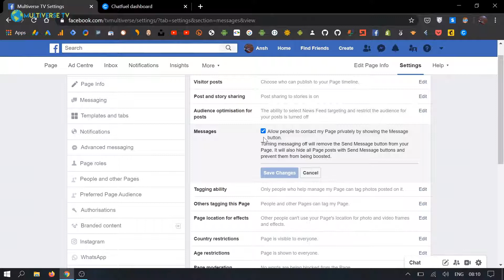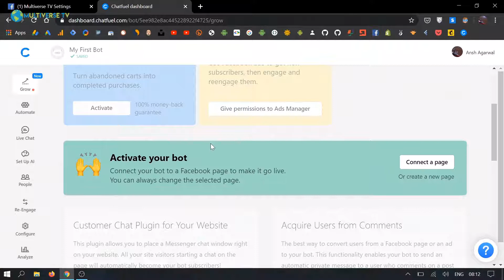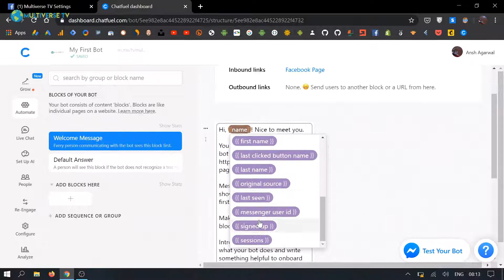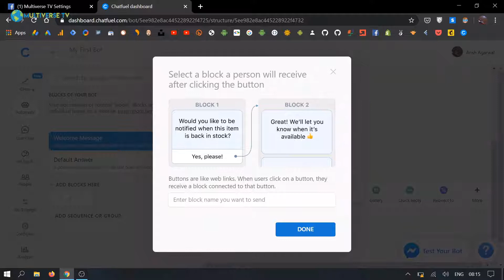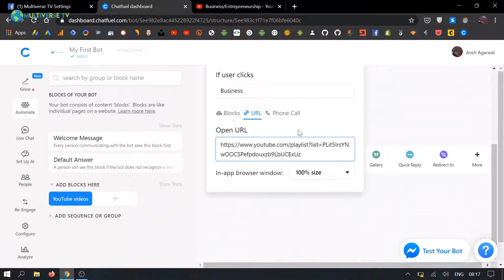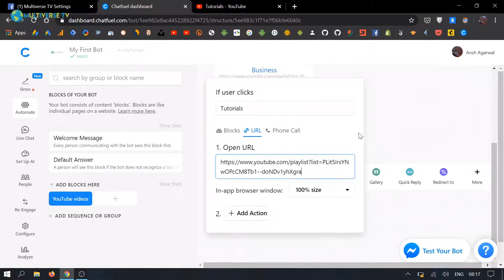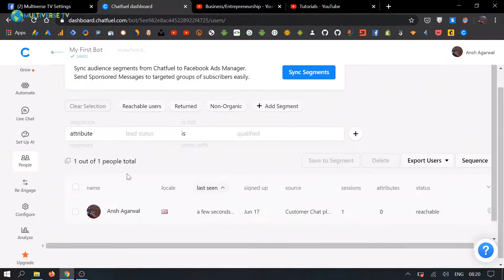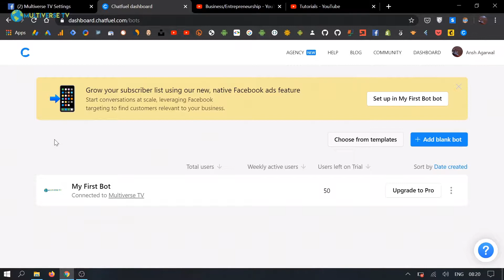How To Create A Facebook Messenger For Free | Chatfuel | FB Page | Messenger Chatbot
In this video, we take a look at how to create a chatbot for your Facebook page with the help of Messenger that you can use for your website as well.

Welcome to our Multiverse. We are a technology, science, business, and vlogs channel with an educational yet entertaining focus.